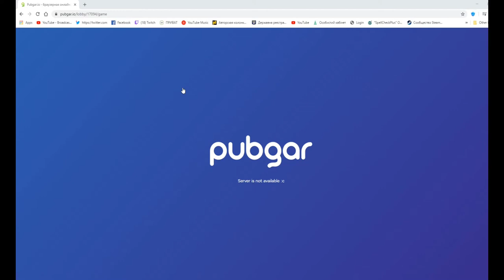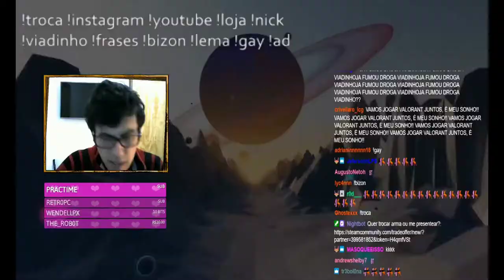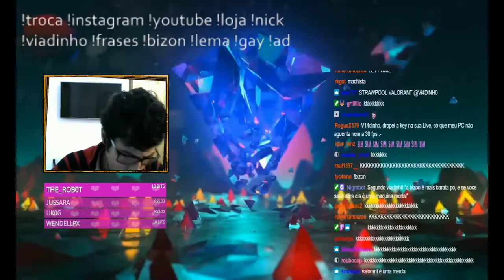Counter-Strike Global Offensive Daily Best and Fail Moments Ep 0038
0:00:00 - Kenny about ZywOo
0:00:44 - Бустер орёт
0:01:01 - Unlost için sıradan bir gün
0:01:53 - ХААХАх
0:02:00 - Jamppi gets asked to pick lower B on Train
0:03:00 - Edward VAC
0:03:22 - Special Treatment
0:03:48 - Zeus
0:04:16 - JW knifes Niko in FPL
0:04:34 - mat' zeusa ebal
0:04:52 - УХО ЧОРТ Е*НЫЙ
0:05:51 - EPICPLAYZ.pl
0:06:43 - АЙ КЕН СТАП(чикай киллфид)
0:06:48 - ТОКСИК КОМЕНТАТОРЫ КС ГО
0:07:27 - ?
0:07:40 - LUL
0:07:50 - GAU MENININHA
0:08:34 - Zeus 200iq IGL
0:09:10 - EPICPLAYZ.pl
0:09:40 - спуститься в тоннель и охуеть

1) Upload your video to youtube.
In that message send us the link to the video you want us to upload.